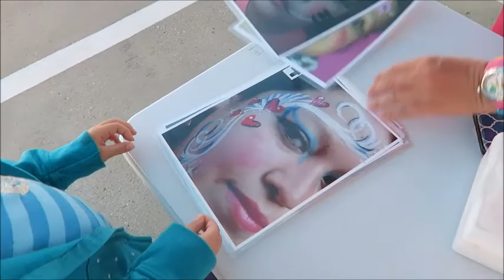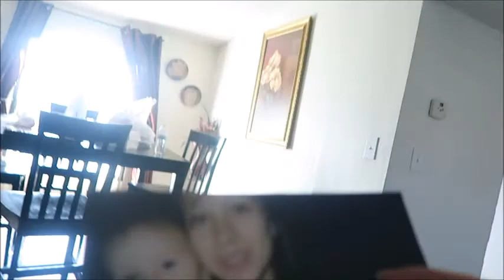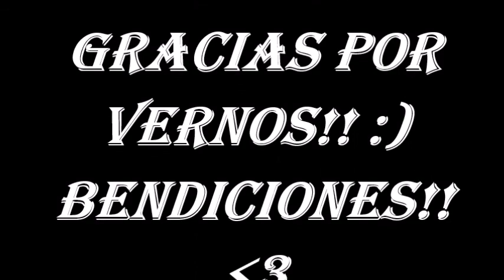VIENDO UNOS ANIMALITOS🐴🐑🐐🐇🐓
HOLA!!😊 AQUÍ LES COMPARTO UN VIDEITO, ESPERO LES GUSTE!